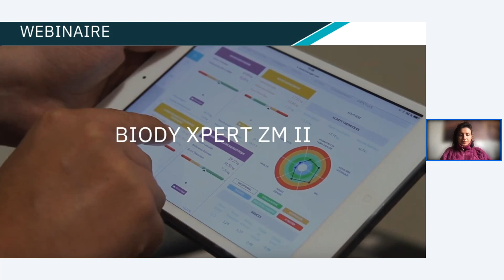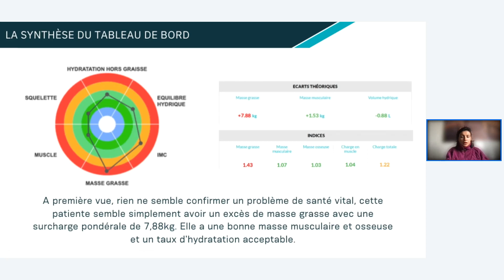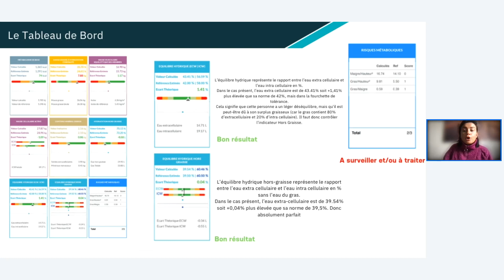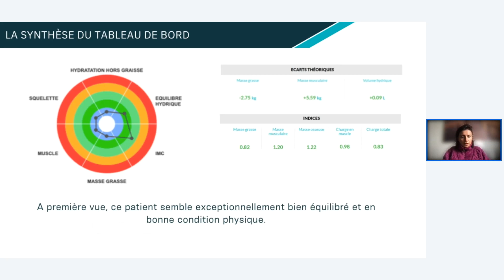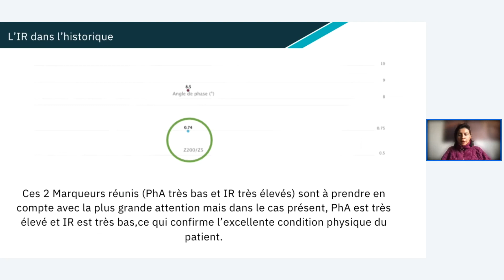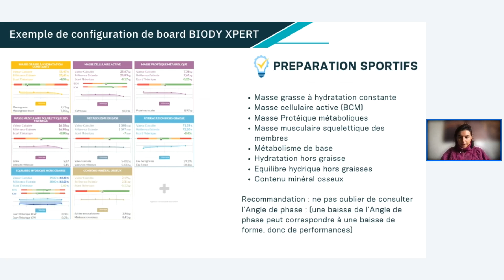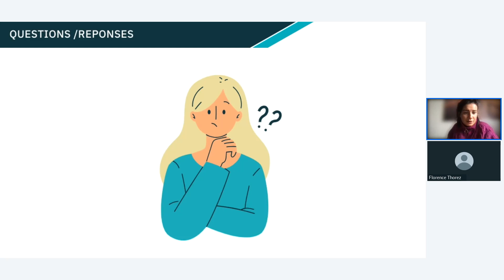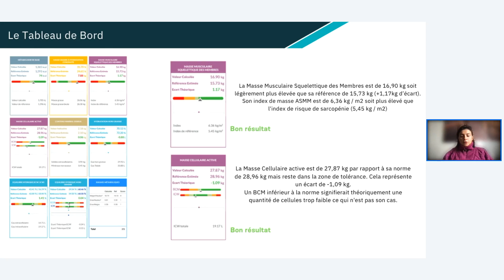Découvrez les différentes interprétations et tableaux de bord possibles du BIODY XPERT ZM II